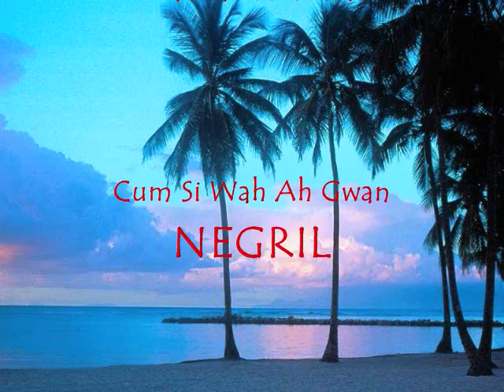AN EVE IN NEGRIL ~ JAMAICA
Fun Times With Islanders In Negril